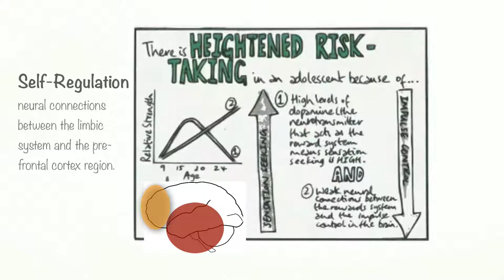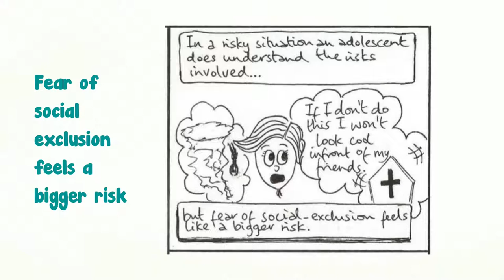3.3 Adolescent Brain - Risk Taking